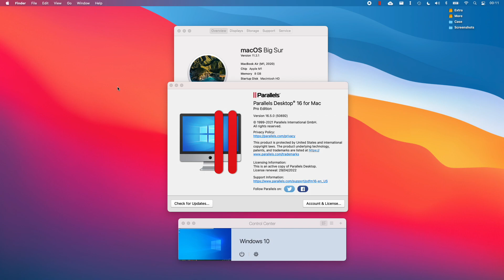Mass Effect 2 (Mass Effect Legendary Edition) - M1 Apple Silicon Parallels 16.5 - MacBook Air 2020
This game's most recent patch of June 7th 2021 removed Denuvo and the AVX CPU requirement, making this game now playable in a virtual machine on the M1 Mac.

Mass Effect Legendary Edition on Parallels 16.5 using 4 CPU cores and 4 GB RAM on a MacBook Air 2020 512GB with 8 GB RAM and 8 GPU cores.

00:00 1920x1080 All settings on
07:40 1280x720 All settings on
08:38 1280x720 All settings off